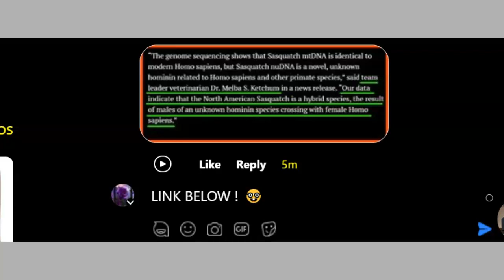Bigfoot is real & has mated human woman for 15,000 yrs says veterinarian Dr. Melba S. Ketchum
Bigfoot is real and the result of human women mating with an 'unknown hominin,' claims U.S. study
Is Bigfoot real? That's what a new study out of the U.S. claims.

Author of the article:National Post Staff
Published Nov 28, 2012  •  2 minute read